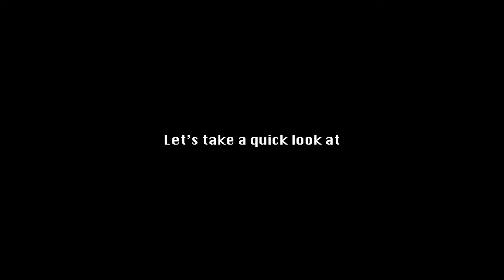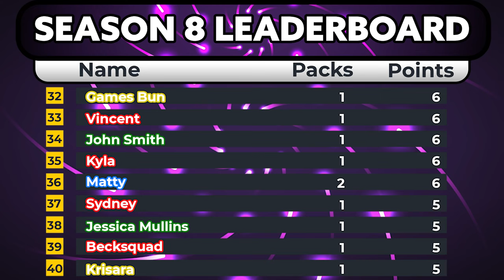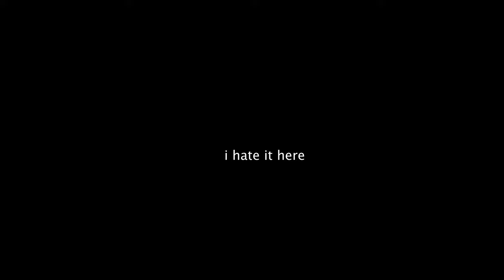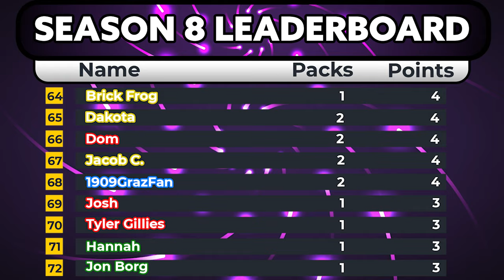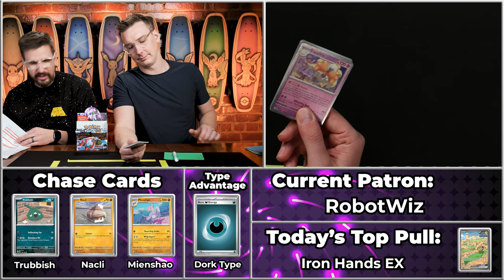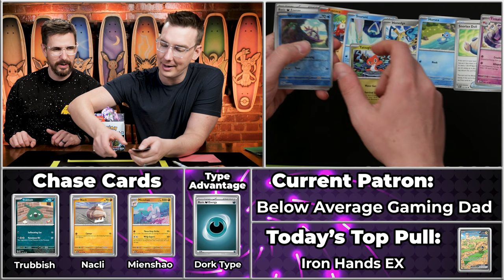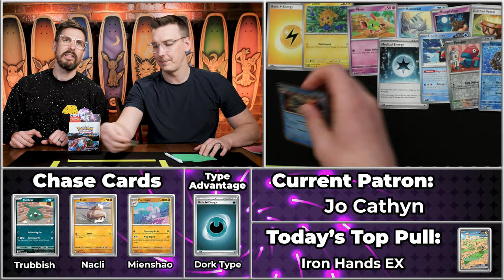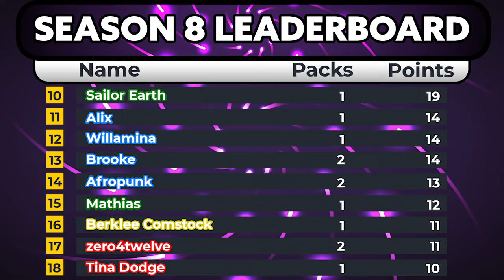Big Changes Across The Board | Carlin Brothers Box Breakers S8E5